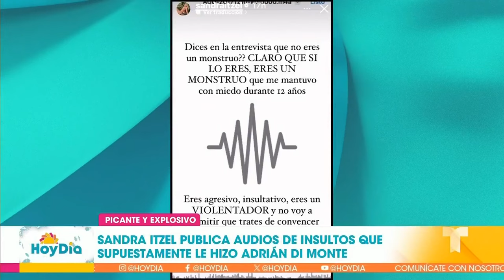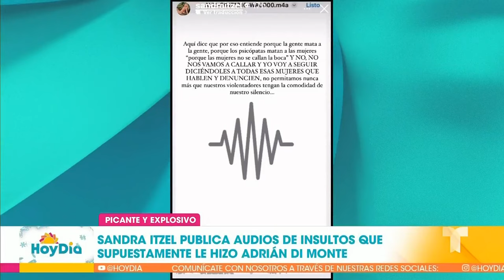Sandra Itzel comparte audio de supuesta discusión violenta con Adrián Di Monte | Hoy Día | Telemundo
Video oficial de Hoy Día. Sandra Itzel compartió la grabación de una supuesta discusión que tuvo con Adrián Di Monte en donde él habla de “matar a las mujeres”, esto luego de que el actor dijera que las acusaciones de violencia en su contra son falsas.